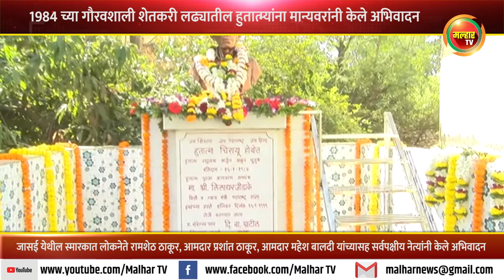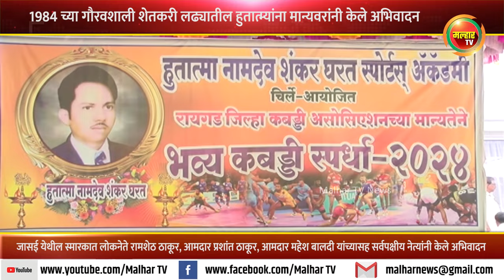१९८४ च्या गौरवशाली शेतकरी लढ्यातील हुतात्म्यांना मान्यवरांनी केले अभिवादन !!